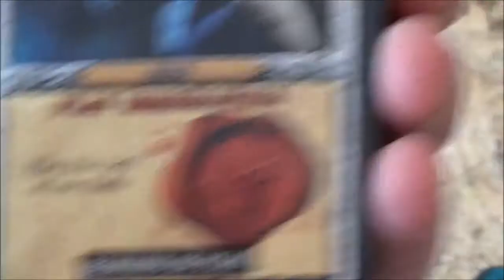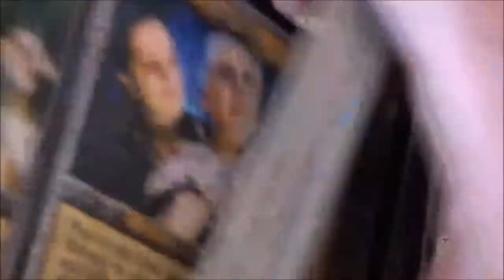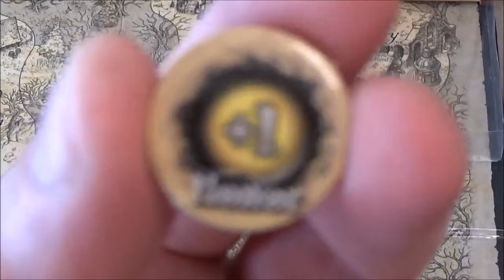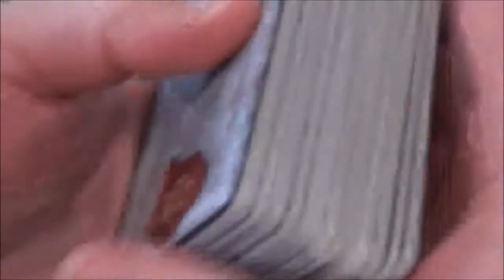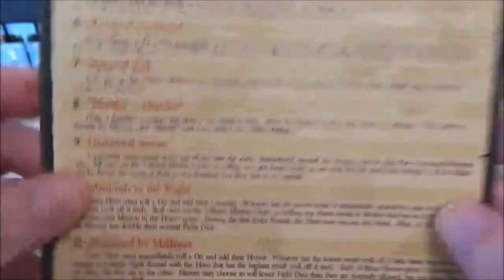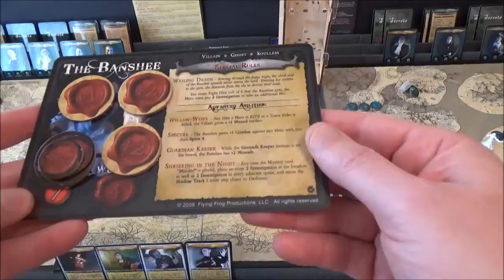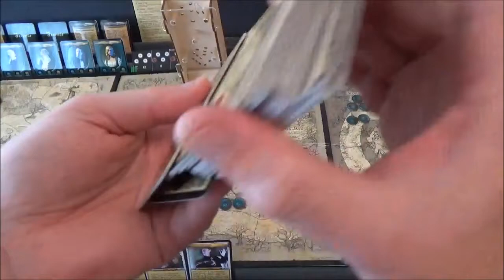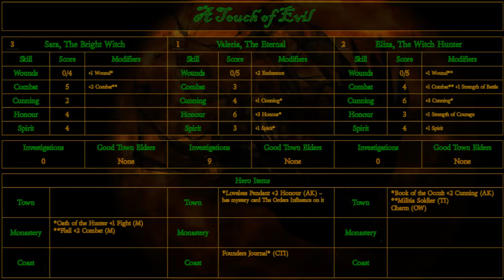A Touch Of Evil The Banshee: Turn 9 Shadow Run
|| TubeTables @ BGG - || Intro ends - 0:45

Eliza poked around fruitlessly in the Olde Woods until she found an old charm in the leaf litter. At first she had thought it some profane trinket of the Witch but on closer inspection it appeared to be somewhat more wholesome. She kept it. Just then the militiamen came running up. Apparently there were reports that the Banshee had appeared at the Town Hall! Quickly she gathered up her belongings and together they left the woods bound for Shadowbrook…

Sara was feeling much better. Taking her leave of the monks she headed for North Dock. The Widow Jessica had left earlier in the day and headed back to her home in Tidewater. Sara thought it best that she go and thank her for her help – doubtless it had been the Widow who had brought her unconscious to the monks. Besides North Dock was where the Barrow Shade had first been sighted…

Valeria sat up in the chair at the village tavern. There it was again. Out on the water a green light moving across the waves. No not across. Beneath! There was something under the water there. She got up and left the bar and walked along the jetty. Without stopping she stepped off into the freezing black water. She sank slowly onto the sea bed, after all there was no need for her to swim. She began to walk toward the lights…